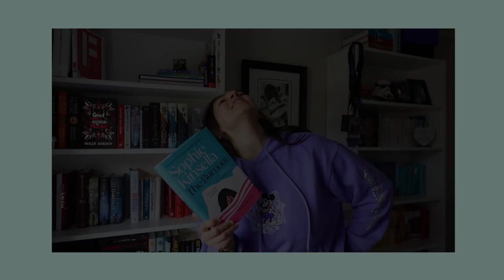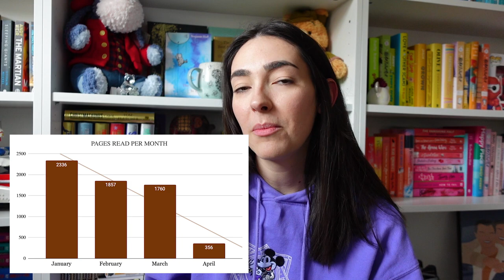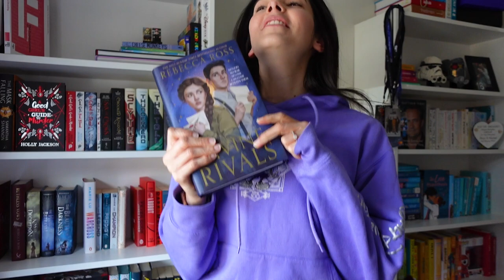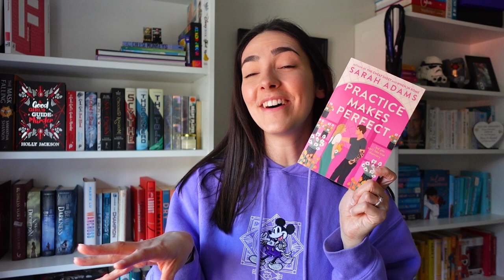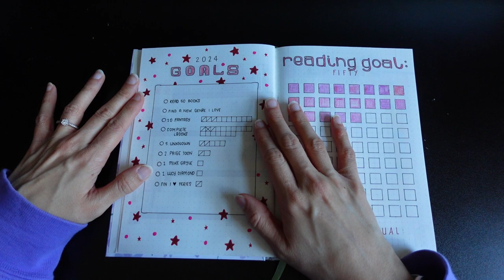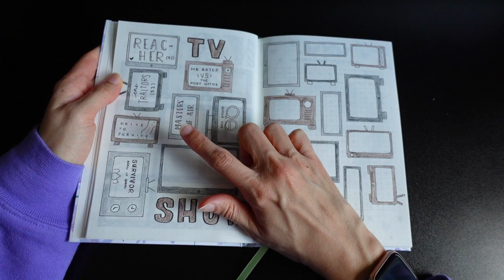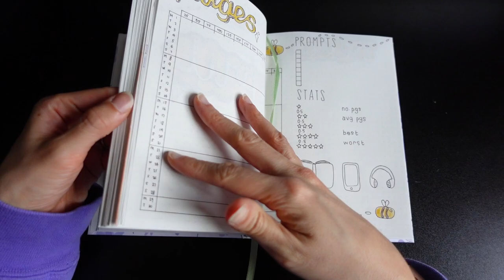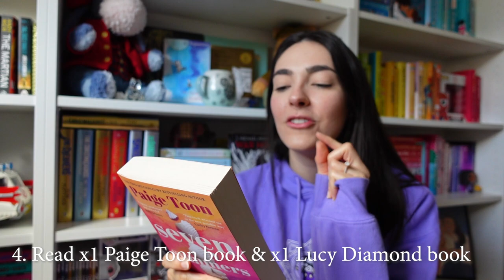📚✨📖 Reading Stats, Favourite Books So Far, Goal Check-In & Reading Journal Flip Through 📚✨📖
We are now officially in Spring so it's time to reflect on how my reading has gone so far this year! From reflecting on my reading goals, setting new intentions and more!

EXPLORE...
0:00 Intro & Stats Breakdown
6:06 Favourite Books so Far
15:12 Reading Journal Check-In
25:02 Setting New Intentions